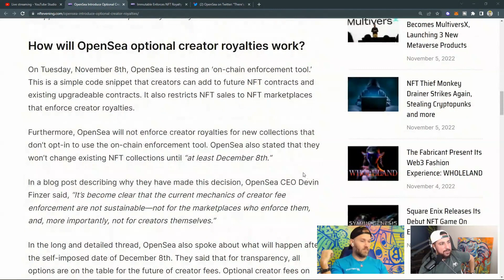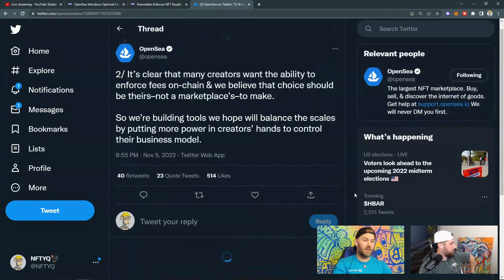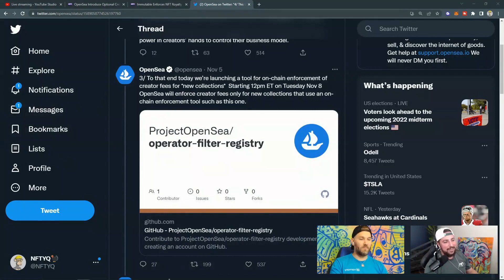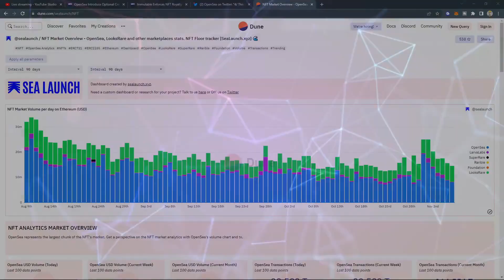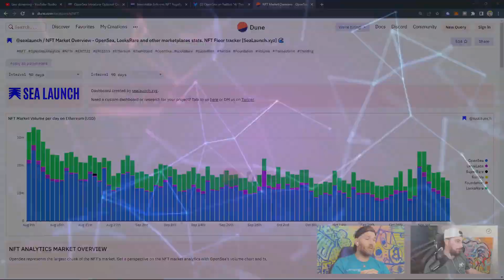Introduces Creator Royalties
NFT Live covers the NFT London conference, OpenSea Royalties, FTX and Binance War, and other NFT and Web3 news from around the industry!